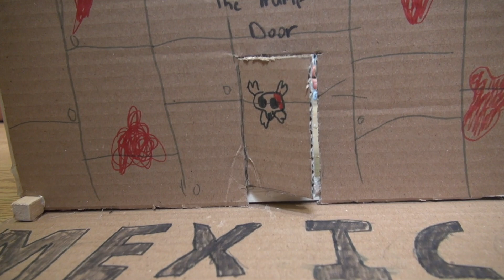Kid Engineers! - 🚧🏗Middle School Hydraulics Showcase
Kid engineers at work!  It's the Middle School Hydraulics Showcase where grade 8 students show off their amazing projects, each having to use a hydraulic system. 🚧🏗

🎥 Follow Us 🎥

and "Again and Again" courtesy of Jingle Punks.